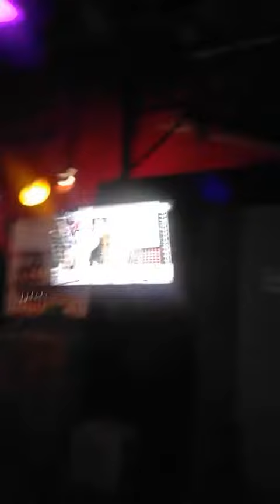Sink or Swim (Videokehan)